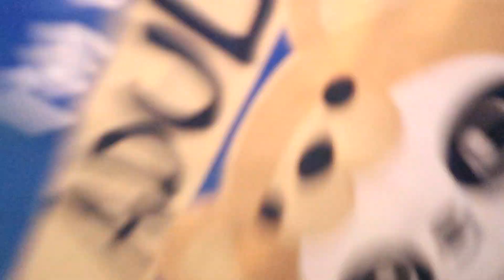Die ChangeVLOGs 2022 - Mein Umzug.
In diesen Videos nehme ich euch mit in meiner Welt und zeige euch meinen Umzug. Wie alles eingepackt wird, wie ich vorankommen und wie ich in der neuen Wohnung ankomme. Viel Spaß mit den Videos die ab jetzt alle drei Tage online kommen werden!

*Der Bett-Tisch

Meine Intros:

► Basic Intro: [Musik geändert auf] Janji - Heroes Tonight (feat. Johnning)
► VLOG Intro: Imagine Dragons - Radioactive
[Mein Setup]
-Zubehör-
*2x 24" Monitore
*1x 27" Monitor
*Cam Link 4K
*Sony Kamera (Webcam)
*Ring Licht
*Gaming Chair
-Ton Setup-
*Ersatz Mikrofonarm
-PC Komponenten-
*M2 SSD
*NVMe SSD
*AiO Wasserkühlung
Alle mit (*) Markierten Links sind Partnerlinks
CLEENOCX 2022.